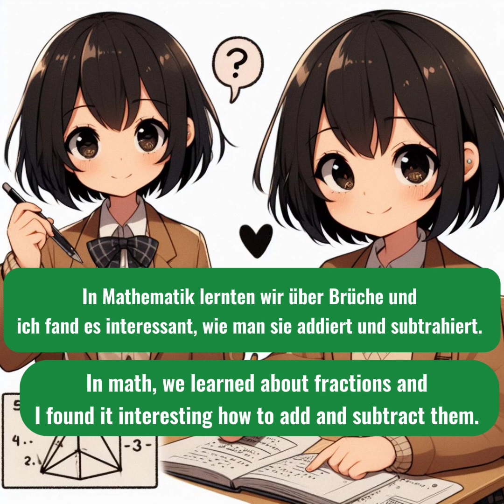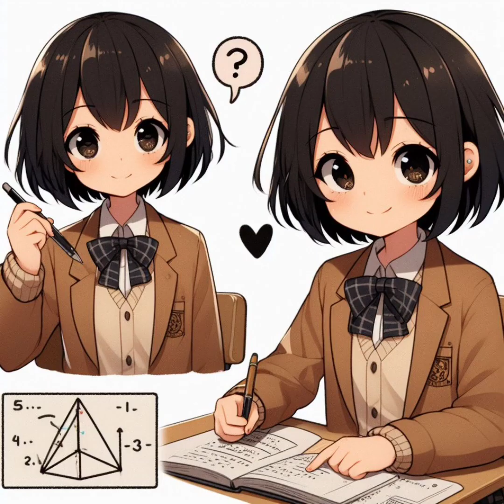Deutsch lernen | mein tag in der schule | hören&sprechen |Geschichte&Vokabeln